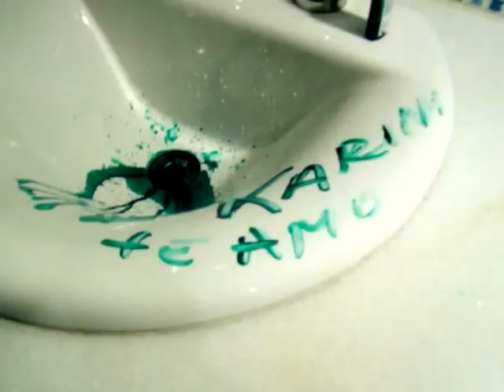Black Hearts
arcade fire - the suburbs